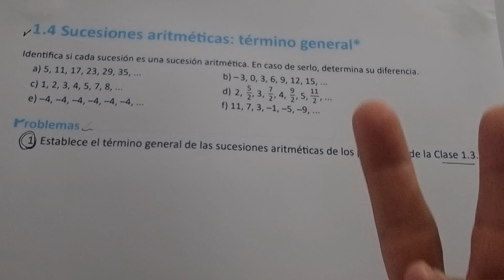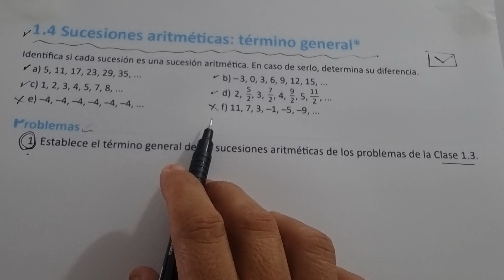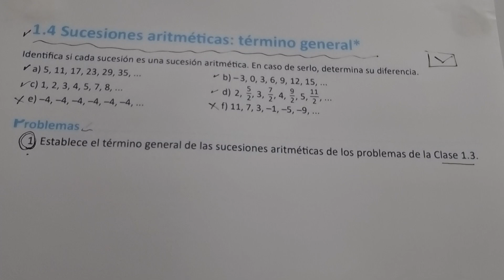1.4 SUCESIONES ARITMÉTICAS: TÉRMINO GENERAL NUMERAL 1